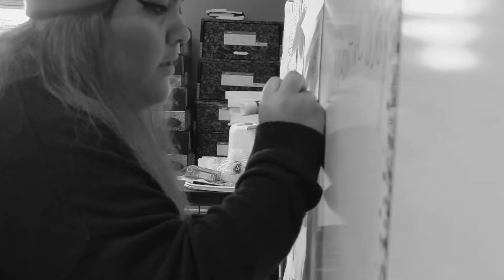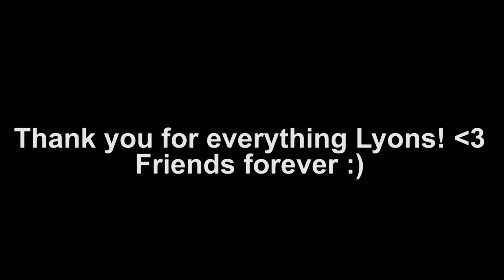Urban Leadership 102 Elementary School Internship-Gabi Hoard